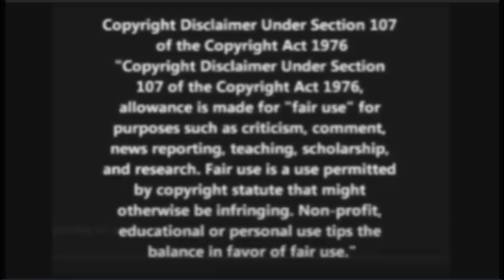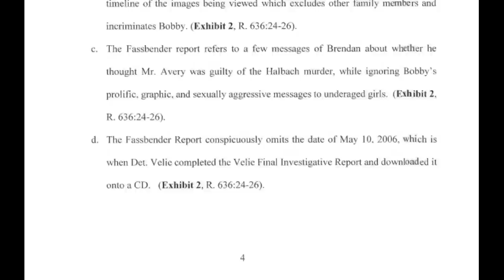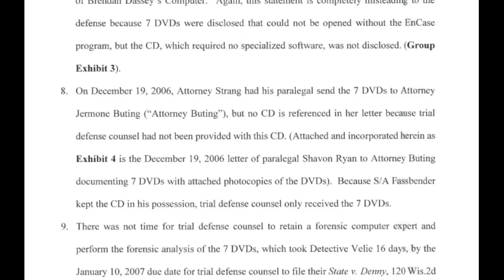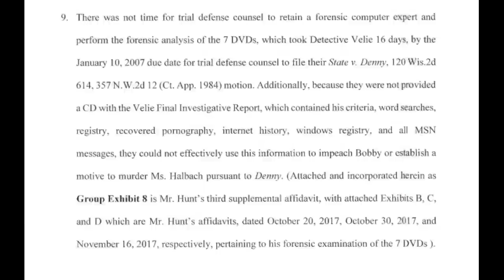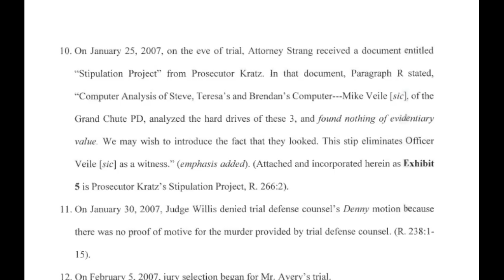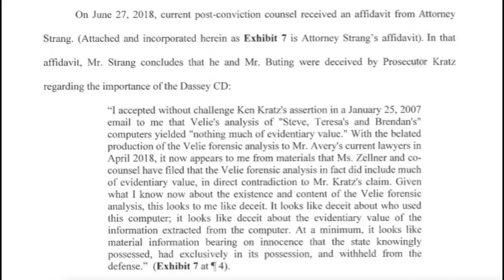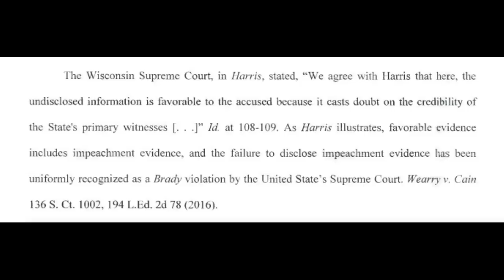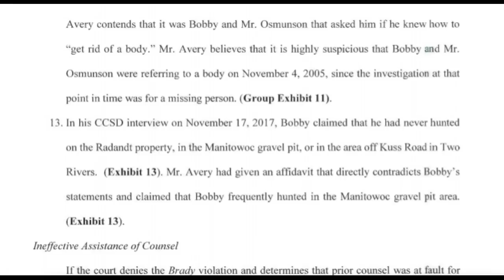Making A Murderer 2: Ryan H., Bobby D., Scott T., Michael O., And The Brady Mess